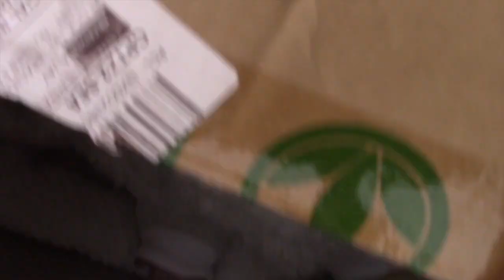SAYING GOODBYE ... 💔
This was the hardest thing for me to do 😥 …